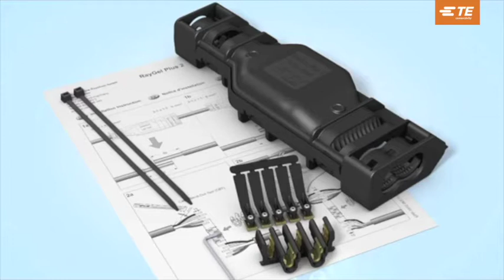TE's RayGel Plus Joints 2-3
Our RayGel Plus Joints 2-3 is filled with PowerGel for single and multi-core polymeric cables 0.6/1 kV.